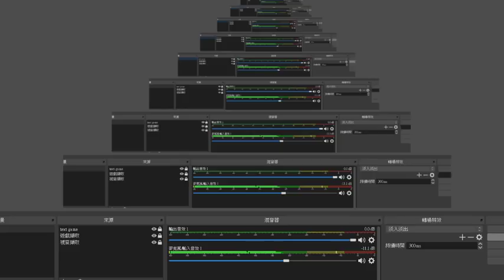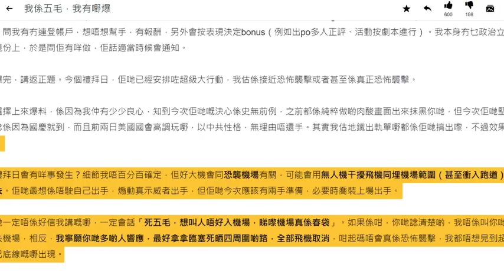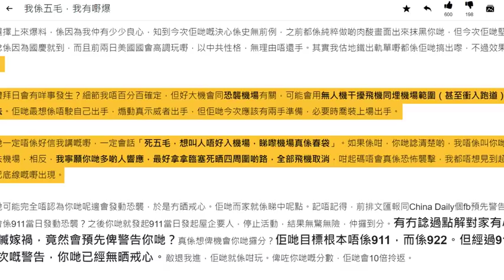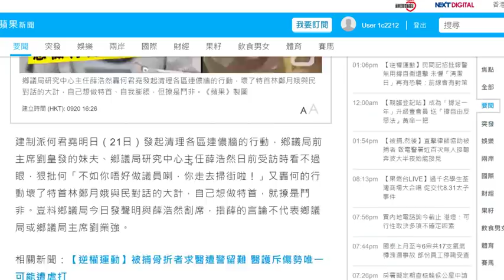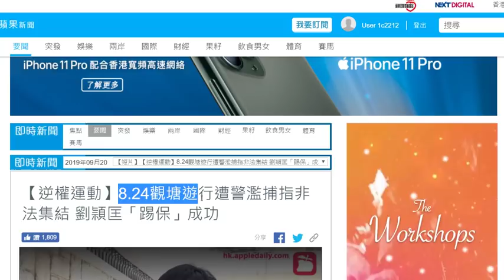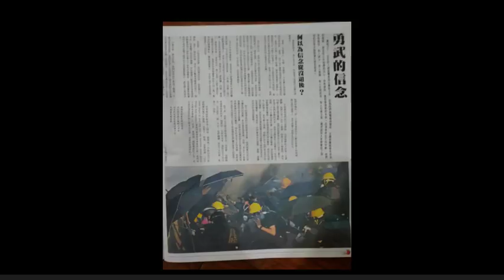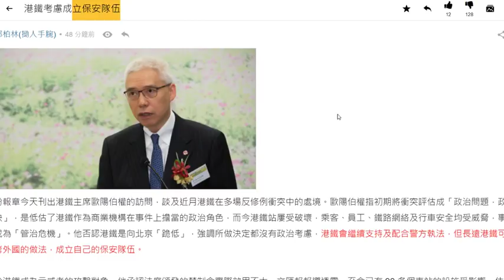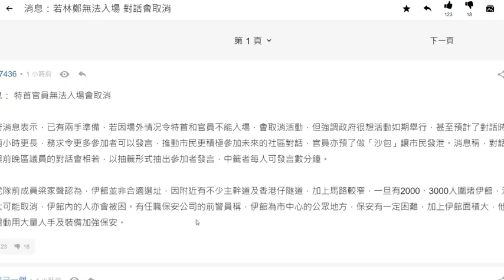9.21網傳福建幫會由元朗去沙田及屯門!? 警察會大量濫捕配合!? 中共民鬥民劇本分析!!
9.21網傳福建幫會由元朗去沙田及屯門!?
警察會大量濫捕配合!?
中共民鬥民劇本分析!!

影補溝女計劃:

歡迎參加